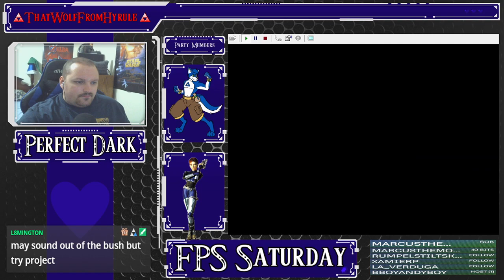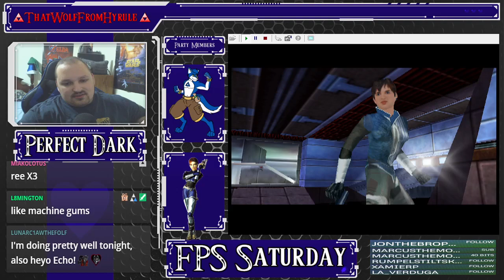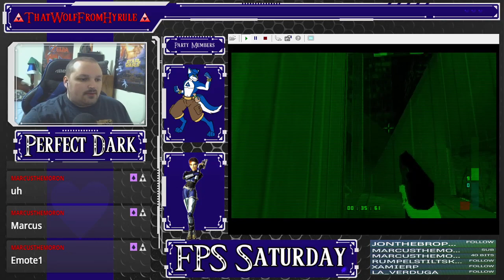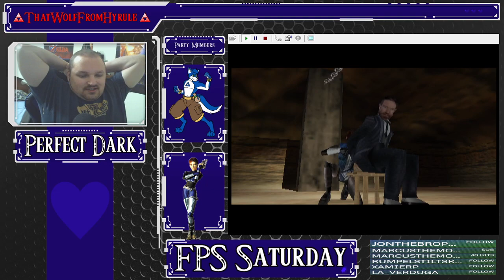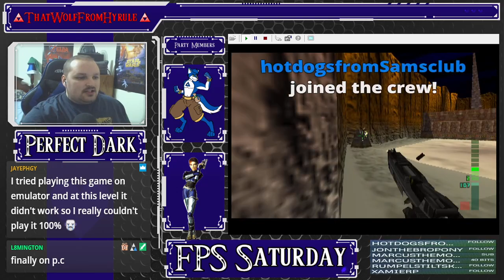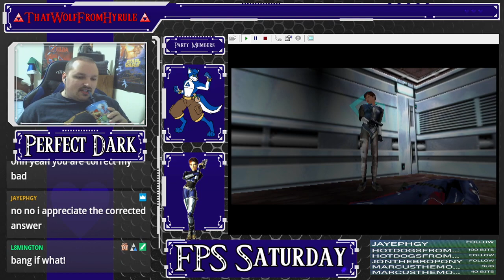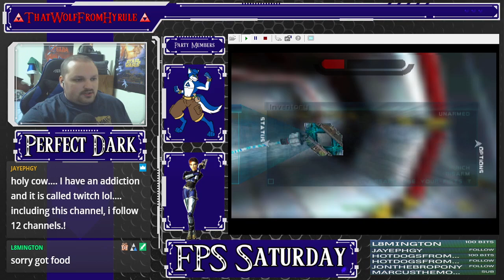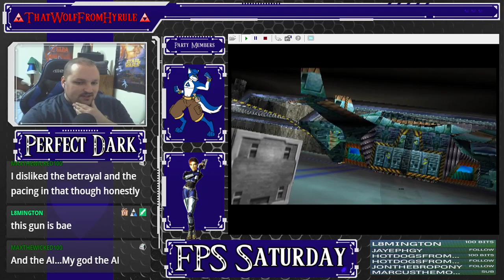Perfect Dark 11/23/19